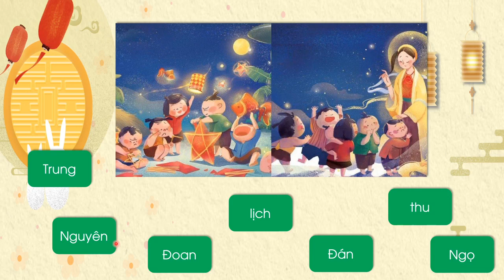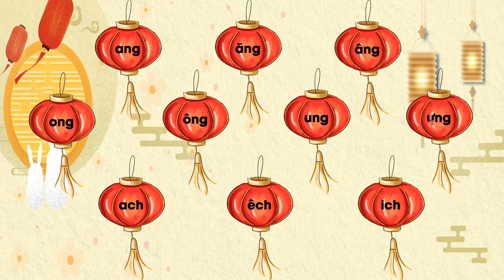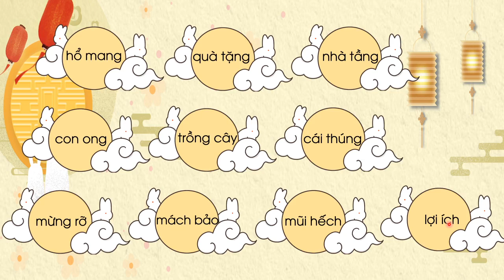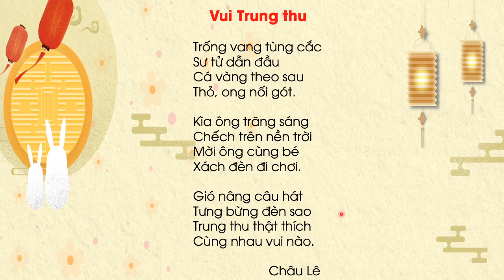Ôn tập và kể chuyện (Phần 1) - Tiếng Việt lớp 1 (Chân trời sáng tạo) [OLM.VN]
Bài giảng giúp học sinh:
- Ôn tập các vần được học ở chủ đề Trung thu
- Ôn tập và tìm hiểu các tiếng, từ chứa các vần được học
- Đọc hiểu bài đọc ứng dụng Vui Trung thu